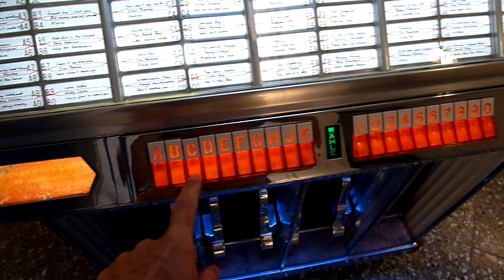Musikbox Seeburg HF 100 R spielt Elvis